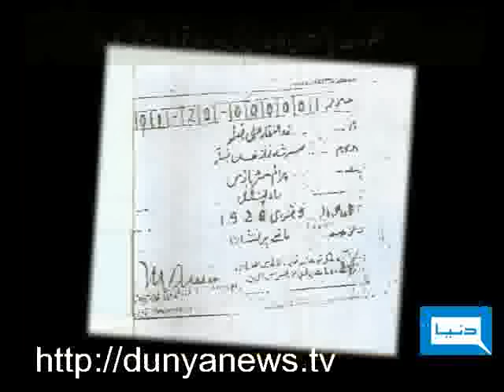Dunya TV-Zulfiqar Ali Bhutto Special-03-04-2010-1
Aik Roz Lahoo Pukaray Ga (Zulfiqar Ali Bhutto Special Documentary)